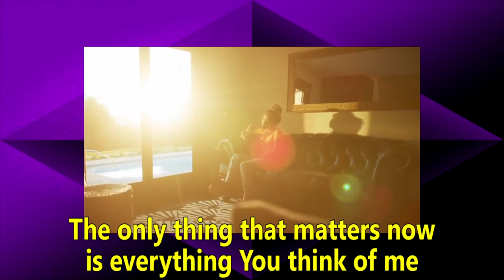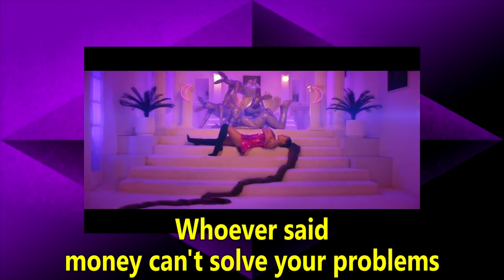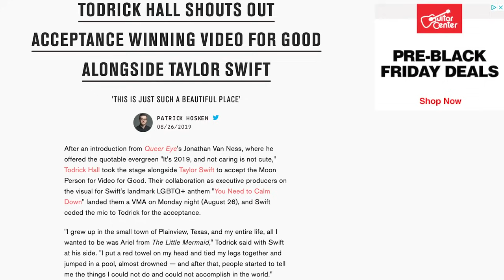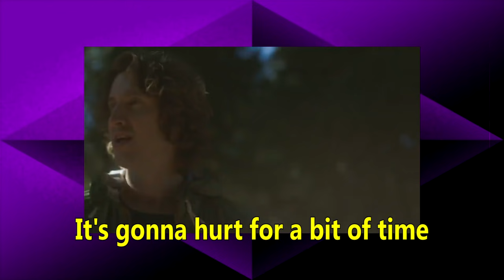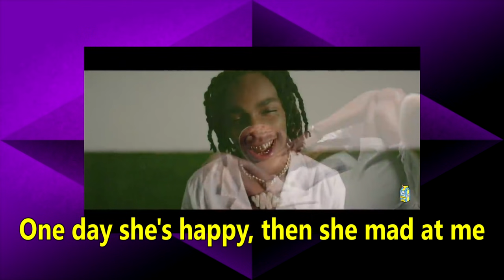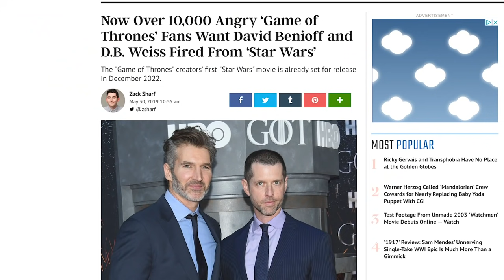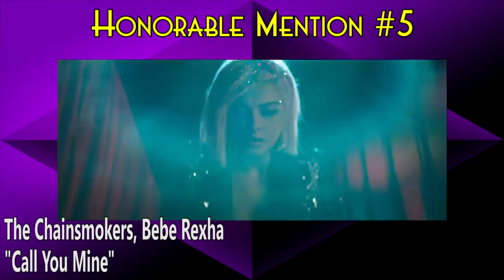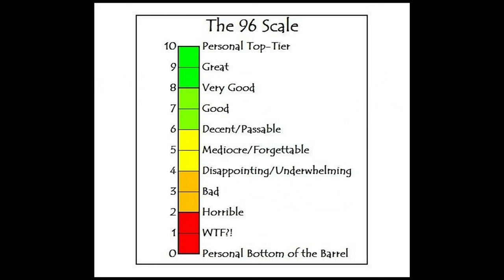The Top 10 Worst Hit Songs of 2019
Mr. 96 is back to talk about the worst hit songs in a year without many bad songs.